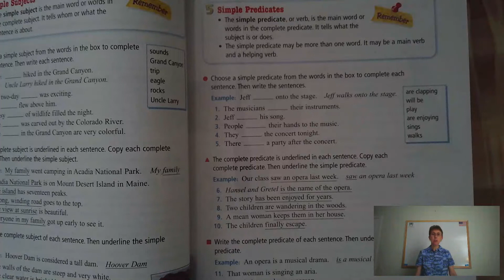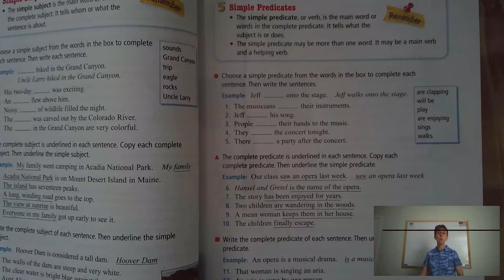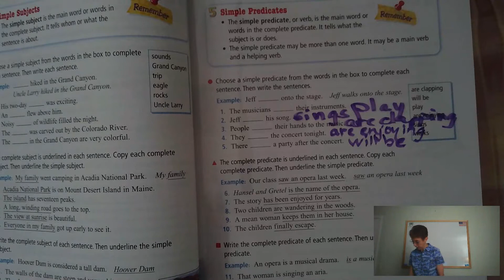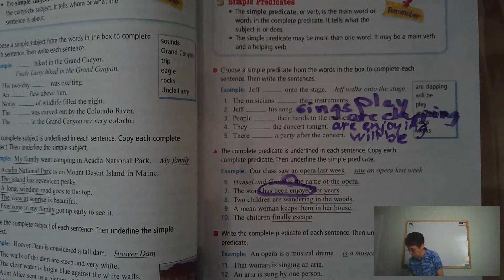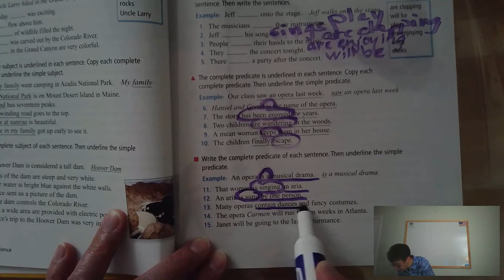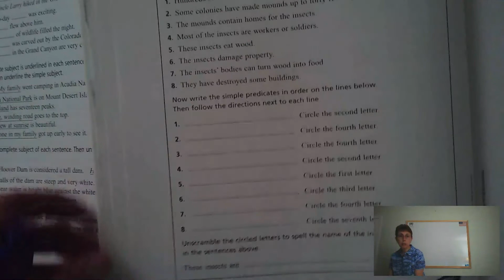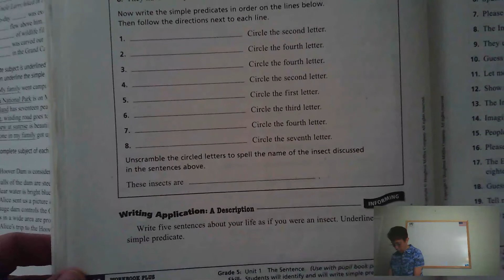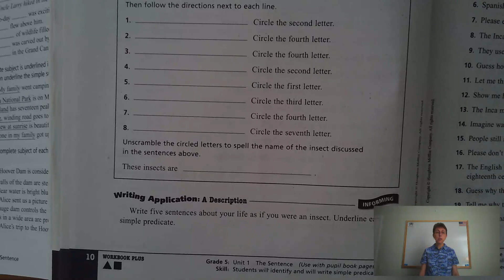grade 4 language arts March 31